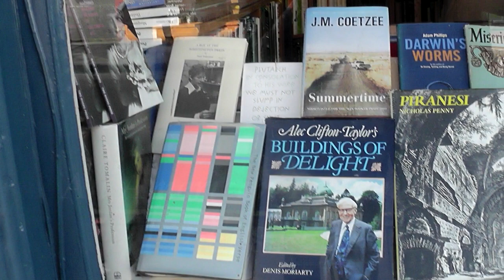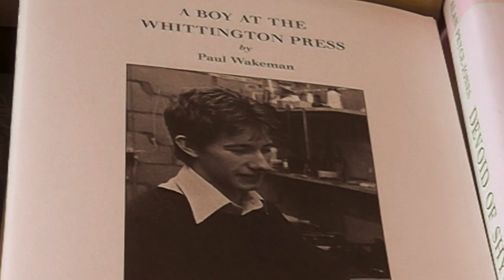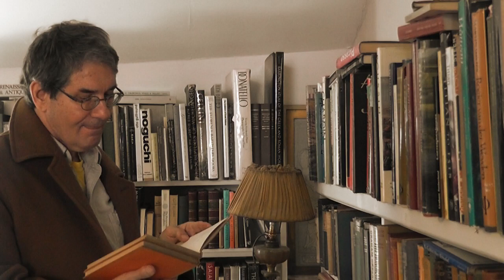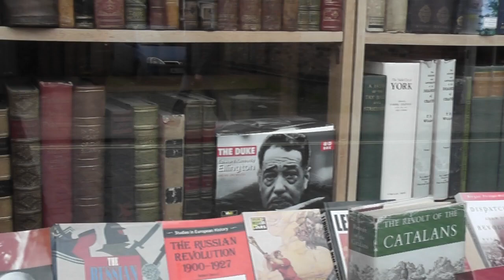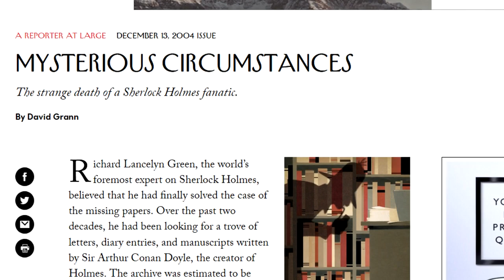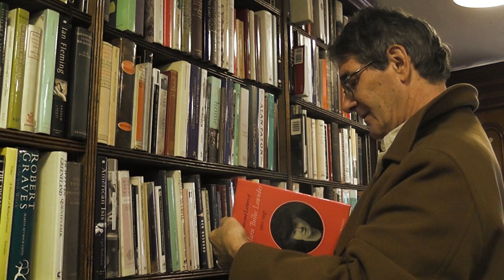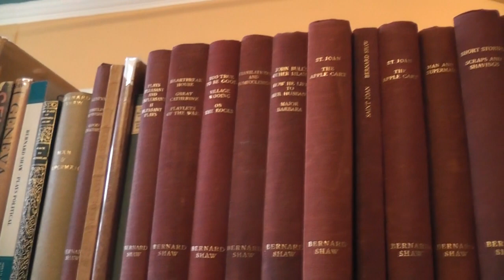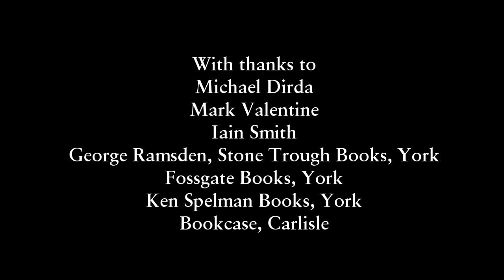An American Bookman in England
Michael Dirda is a Pulitzer Prize-winning book critic who writes for the Washington Post, and has written a number of books about books, authors and book collecting.  On the 9th and 10th October 2017 he met up with Mark Valentine and Iain Smith and we followed him around a few bookshops with our cameras.
On the first day we visited George Ramsden's Stone Trough Books, a haven of calm and culture in the busy city of York (sadly, George recently passed away). We then visited Fossgate Books and Ken Spelman's. On the second day we travelled to Carlisle to the vast and labrynthine Bookcase.

A Michael Dirda Bibliography:
"The Great Age of Storytelling" (Knopf, forthcoming)
"Browsings: A Year of Reading, Collecting, and Living with Books" (New York: Pegasus, 2015)
"On Conan Doyle; or, The Whole Art of Storytelling" (Princeton: Princeton University Press, 2011)
"Classics for Pleasure" (Orlando: Harcourt, 2007)
"Book by Book: Notes on Reading and Life" (New York: Henry Holt, 2005)
"Bound to Please" (New York: W. W. Norton, 2005)
"An Open Book: Coming of Age in the Heartland" (New York: W. W. Norton, 2003)
"Readings: Essays and Literary Entertainments" (Bloomington: Indiana University Press, 2000)